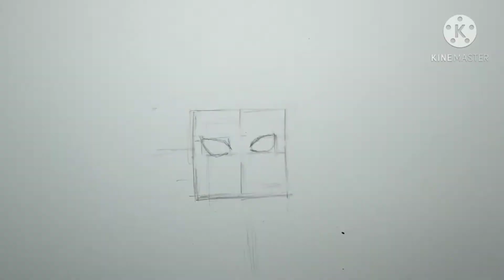Drawing Eren Yeager | Attack on Titan S4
Where to buy the Distress Marker Airbrush